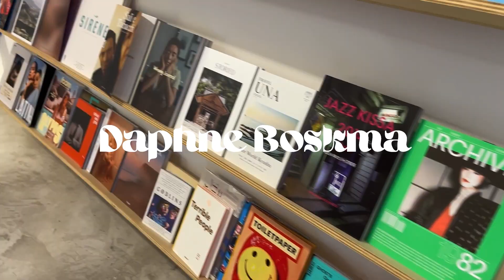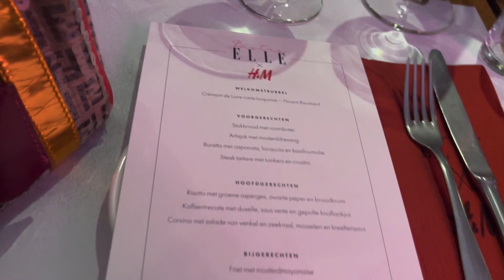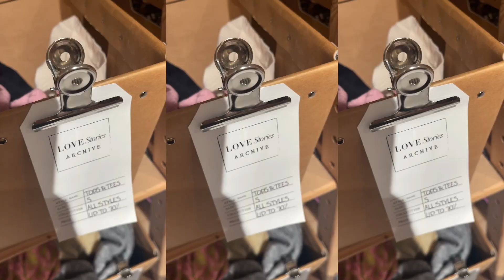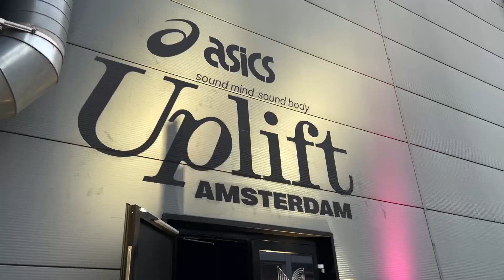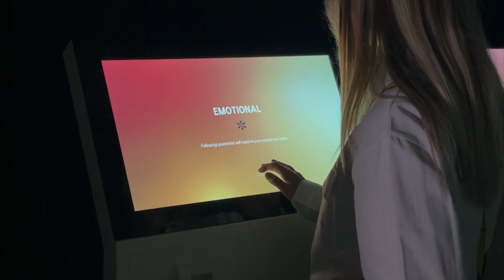Lunchen met ELLE Magazine & HM en een mindset experience met Asics